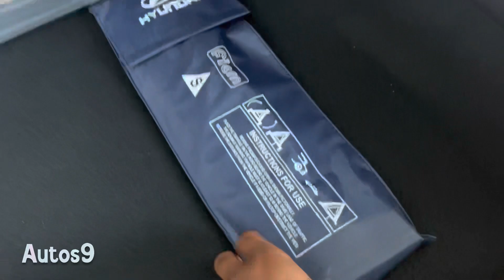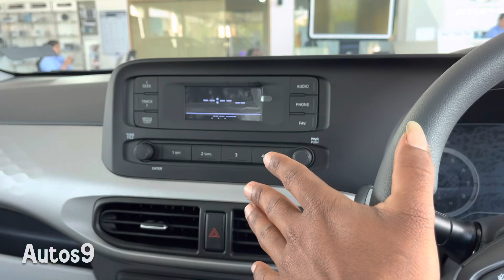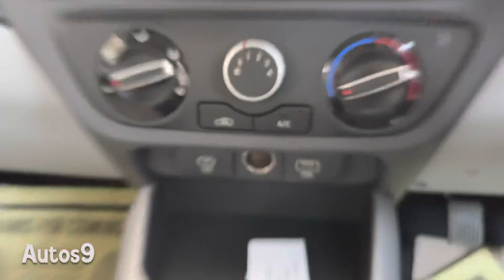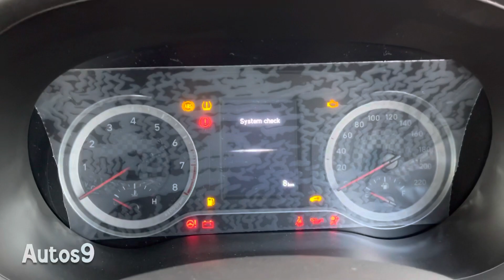Second base magna 🔥 Grand i10 nios magna 2023 😍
Second base में इतने फिचर्स 🔥@6.61 lakh| 2023 Grand i10 nios magna | entry level variant to buy🔥

Special thanks to : Chittor Hyundai

2023 grand i10 nios magna
grand i10 nios sportz 2023
grand i10 nios magna
2023 grand i10 nios
2023 hyundai grand i10 nios review
grand i10 nios colours
2023 grand i10 nios
new grand i10 nios 2023
2023 grand i10 nios asta
new hyundai grand i10 nios
hyundai grand i10 nios asta 2023